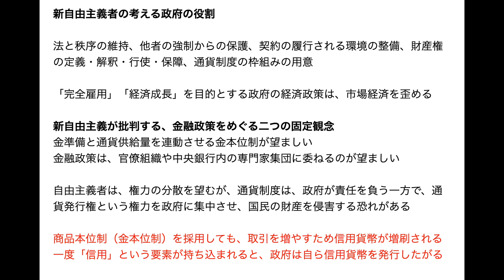ミルトン・フリードマン 『資本主義と自由 』解説 その21 政府は信用貨幣を発行したがる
グッズ販売